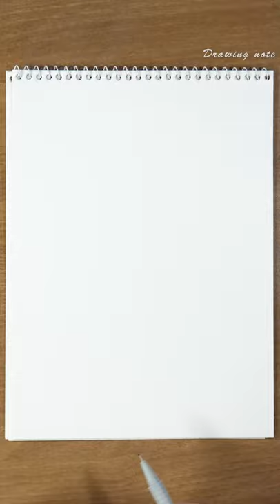The Continental Hotel in John Wick, Beaver Building (Vertical Video) - pen drawing sounds ASMR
Faber-Castell
0.3mm ecco pigment fineliner